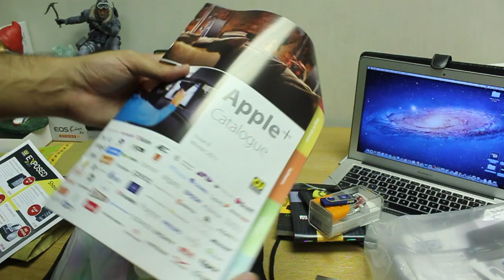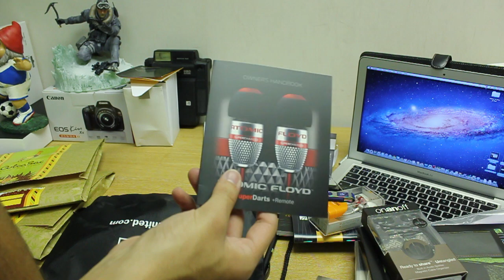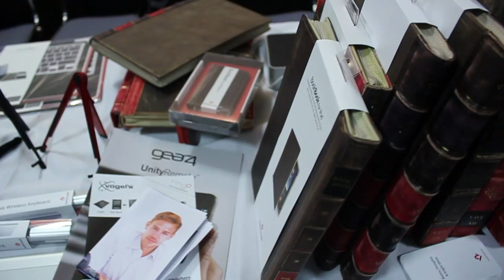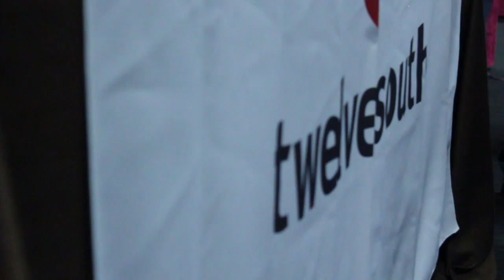Meaty Unboxing + CU Exposed 2011 Goodies & Footage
Unboxing 10th september 2011 apple mac ihelicopter iskin macbook air keyboard skin eartones ipad 2 cover case stand tim cool steve jobs iglaswegian i6laswegian glasgow scotland scottish accent